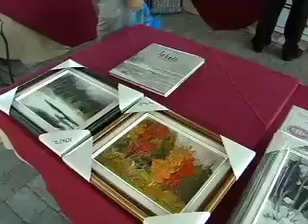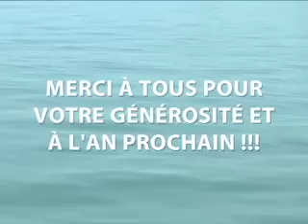CIBC appro_v1.mp4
Pour M. Chourou - Temporaire